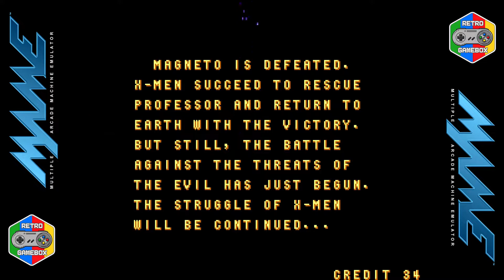X-Men Arcade by Konami 1992 Gameplay | MAME Full Walkthrough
X-Men Arcade Konami game is a 1992 side-scrolling beat 'em up action brawler, based on the Marvel Comics superhero team of the same name. The character designs are based on the 1989 cartoon X-Men: Pryde of the X Men. In the game, up to six players control the X-Men to defeat their archenemy Magneto. View X-Men game walkthrough video on retrogaming channel Retro GameBox.

In this one of the best retro games in 1992 year from the Konami Classics Collection each retrogamer chooses one of six X-Men: Cyclops, Colossus, Wolverine, Storm, Nightcrawler or Dazzler. Their objective is to stop the villain Magneto from wreaking havoc on human civilization. They must fight through enemies from the comics such as an army of hundreds of Sentinels, mutant crocodiles, Reavers and supervillains such as Pyro, Blob, Wendigo, Nimrod, The White Queen, Juggernaut, and Mystique. Later, Magneto kidnaps Professor X and Kitty Pryde, prompting the heroes to go on a rescue mission. The heroes fight their way to Island M and ultimately to Magneto's base on Asteroid M where the final battle takes place.

The object in this X-Men The official game is to progress as far as possible while surviving attacks from Magneto and his minions. The character is controlled with a standard joystick, an attack button, a jump button, and a mutant power button. In addition to right and left, the character can move up and down the screen as well which adds a three-dimensional feel to the game. Every character is able to fight with punches, kicks, or other close combat attacks. Each character also has a unique mutant power which can be used to defeat multiple enemies on the screen at once. The use of a mutant power in X-Men gameplay is very effective, but also costly since it causes a character to lose three health points. Normally, a character who drops below four health can no longer use any mutant powers, but it is also possible for characters to obtain bonus mutant powers which can be stored like items. In the Japanese version, the power items are used up before the health, and there are also power-ups and health packs throughout the levels.

Developer: Konami
Publisher: Konami
Platform: Arcade | MAME
Genre: Beat em up games | Brawler
Release: 1992